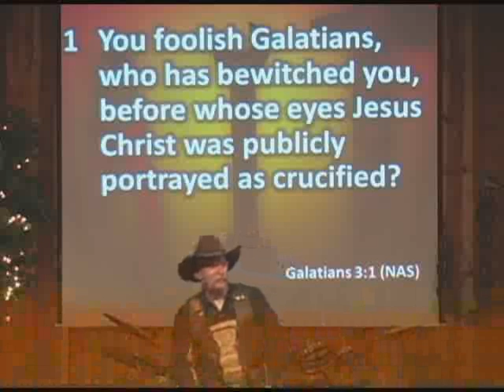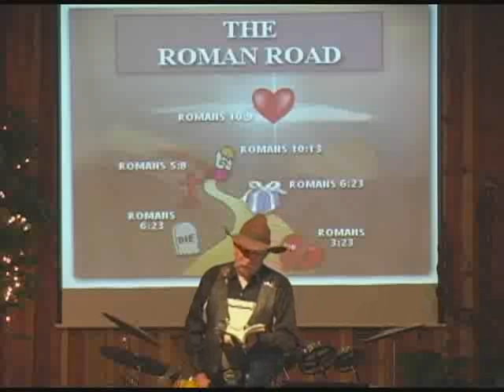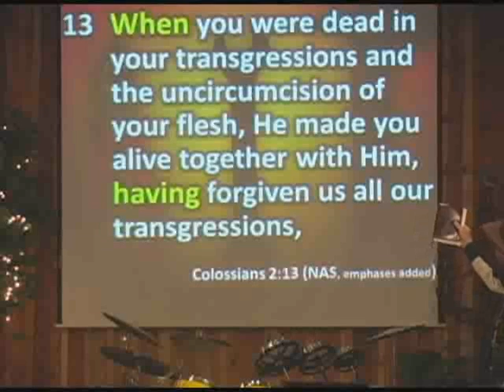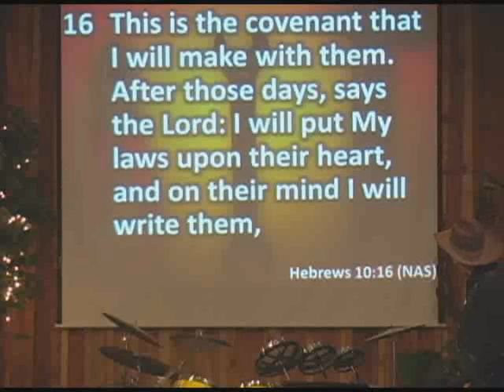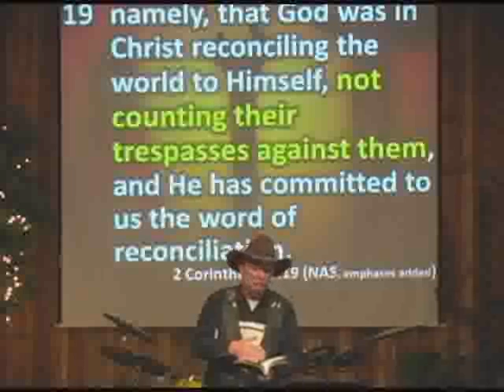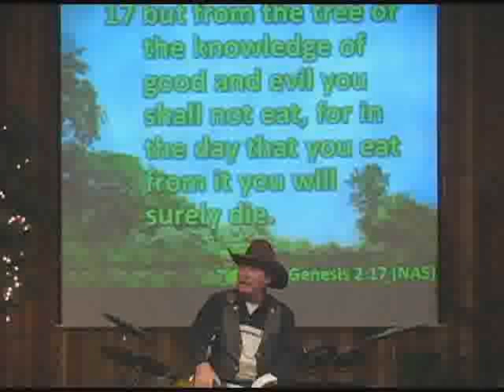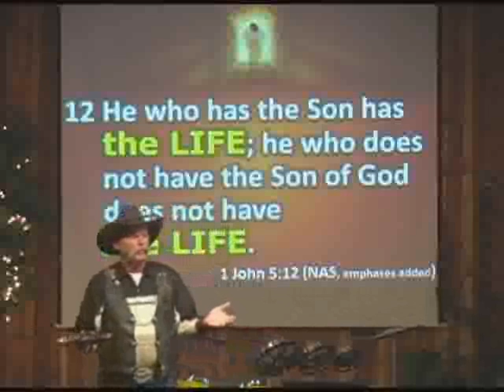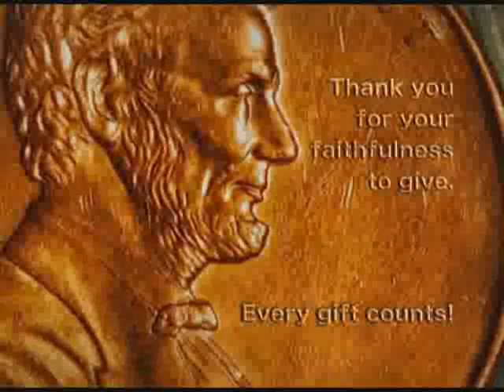Real Christians of Genius Wk 4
The Romans Road is thought to be not only the way to be saved, but also as supposed proof that our sins are what keeps us separated from God. But what if that's not true? What if  having your sins forgiven is not how a person goes to heaven?
 Join us as we examine what God says is the way to have eternal life.